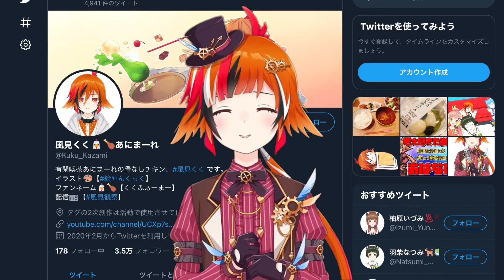風見くく / Kuku Kazami / あにまーれ【songs live clip#38】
雑談配信内の歌パート短編クリップ
A short clip of the song part in the chat distribution

♫ フレンズ
♫ 夜に駆ける
♫ The Everlasting Guilty Crown